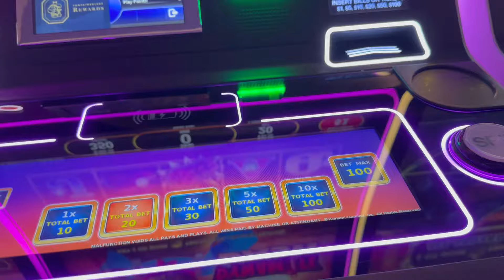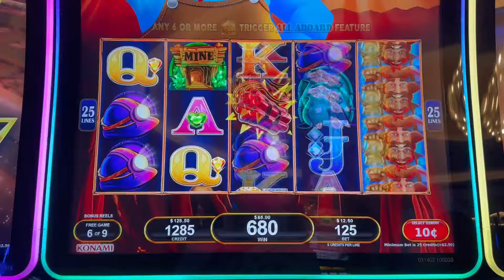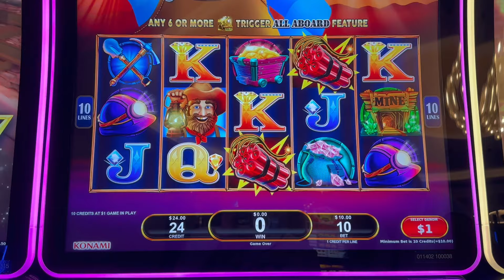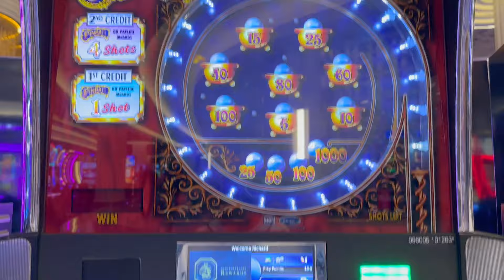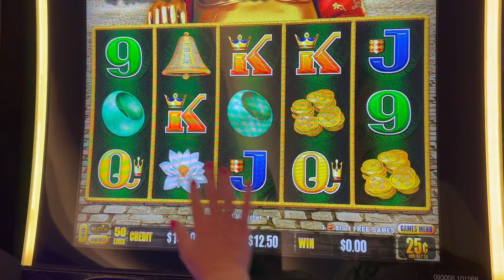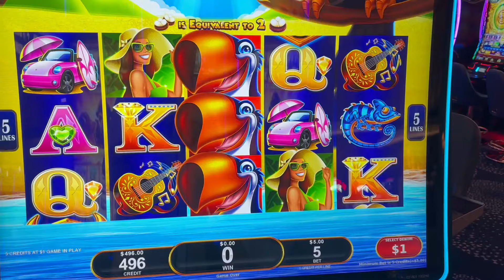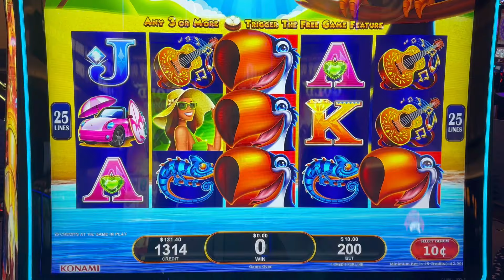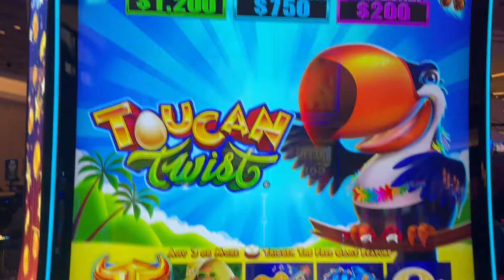Our Experience Gambling at Fountainebleau Vegas.....